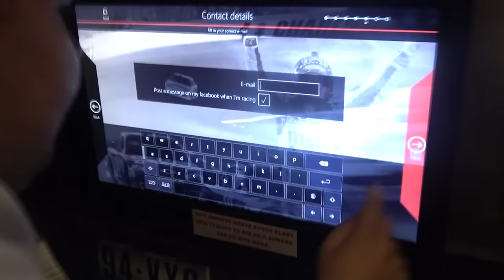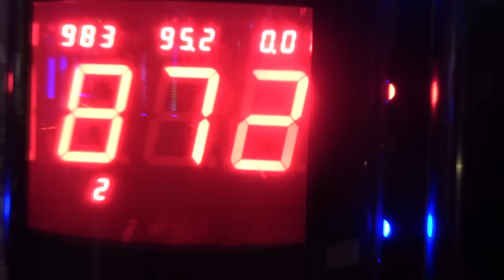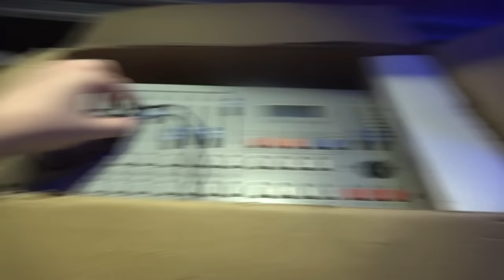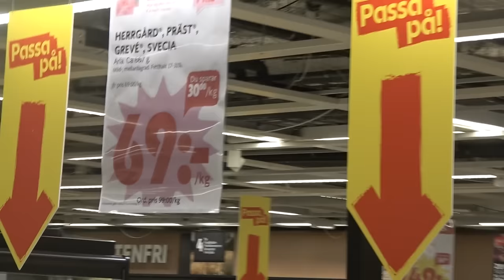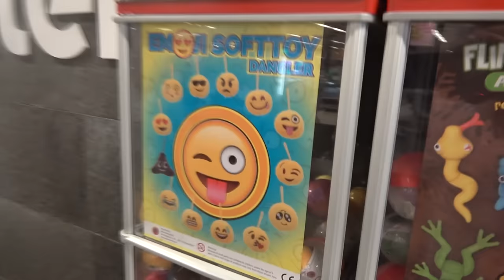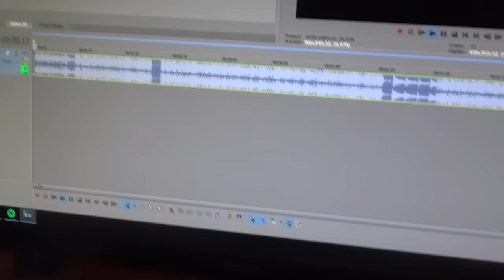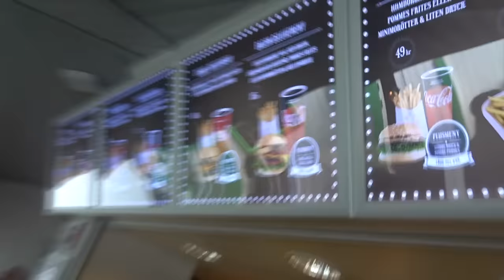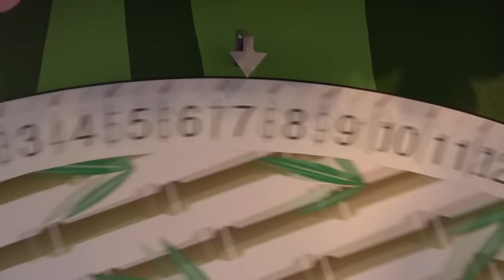LAN PARTY WITH ANOMALY AND FRIENDS 2017 (PART 2)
Part 2 of the lan party. Unfortunately I didn't fit in the go-kart :(
I think it might be a total of 4-5 parts to the lan party overall. Quite alot of videos. Hope you like them :D